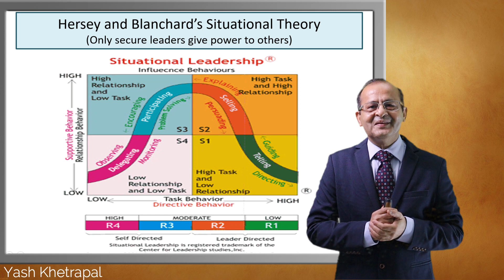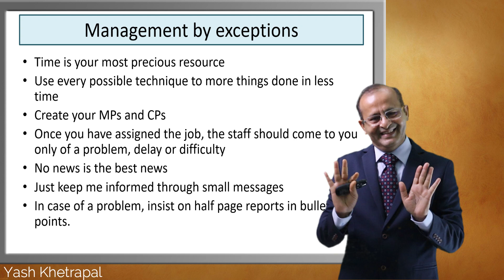Management by Exceptions || Delegation & Supervision || Brian Tracy || Part 3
Our Videos